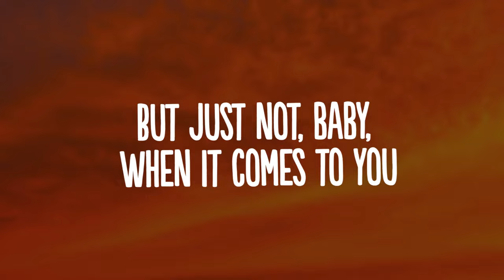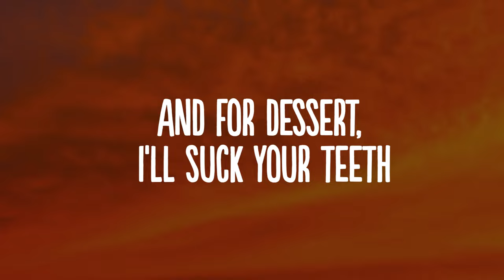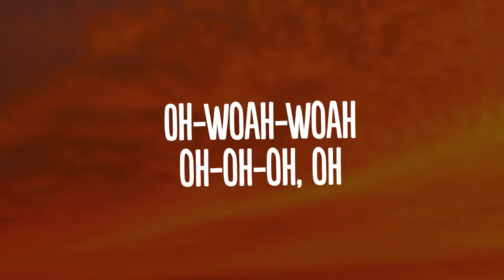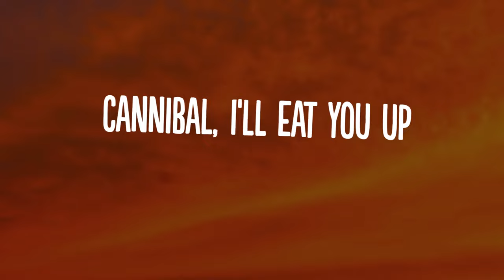Kesha - Cannibal (Lyrics) whenever you tell me i'm pretty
👍  Song: Kesha - Cannibal (Lyrics) whenever you tell me i'm pretty

🎤 Lyrics:
Rwar, rwar!​

[Verse 1]
I have a heart, I swear I do
But just not baby, when it comes to you
I get so hungry when you say you love me
(Hush) if you know what's good for you
I think you're hot, I think you're cool
You're the kind of guy I'd stalk in school
But now that I'm famous, you're up my anus
Now I'm gonna eat you fool

[Pre-Chorus]
I eat boys up
Breakfast and lunch
Then when I'm thirsty, I drink their blood
Carnivore, animal, I am a cannibal

[Chorus]
I am cannibal (Cannibal, cannibal, I am!)
I am cannibal (Cannibal, I'll eat you up, I am!)
I am cannibal (Cannibal, I'll eat you up)

[Verse 2]
Whenever you tell me I'm pretty
That's when the hunger really hits me
Your little heart goes pitter-patter
I want your liver on a platter
Use your finger to stir my tea
And for dessert, I'll suck your teeth
Be too sweet, and you'll be a goner
(Yeah) I'll pull a Jeffrey Dahmer

[Bridge]
Oh-woah-oh-oh
Oh-woah-oh-oh
Oh-woah-oh-oh
Oh-woah-oh-oh
Oh-woah-oh-oh
Oh-woah-oh-oh
Oh-woah-oh-oh
Oh-woah-oh-oh

[Outro]
Rwar!